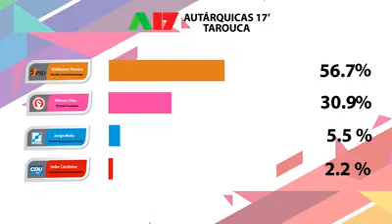Sátão Eleições - AUTÁRQUICAS 17'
No município do Sátão, Paulo Santos foi eleito novo presidente da autarquia satense. Veja os resultados finais.